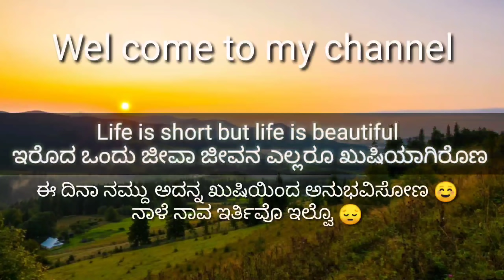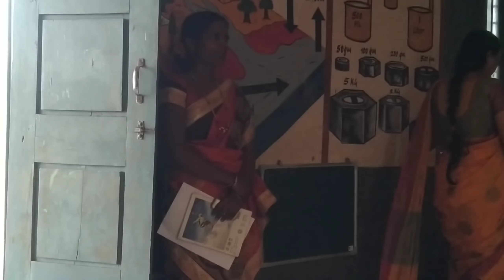ಇದೆ ನೋಡಿ ನಮಗೆ ಸಿಕ್ಕ ಗುಡ್ ನ್ಯೂಸ್ ಎಂತಾ ಅತಿಥಿ ಸತ್ಕಾರ ಜೀವನದಲ್ಲಿ ಖುಷಿ ಯಾಗಿರೊಕೆ ಇಸ್ಟು ಸಾಕ ಅಲ್ವಾ 😊🙏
Keep supporting ☺